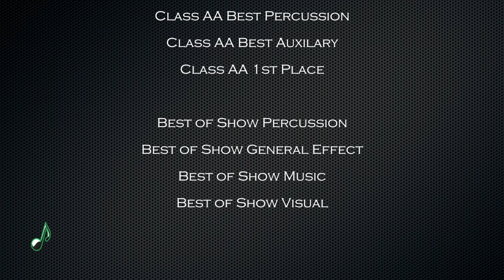Medina Musical Bees @ Lexington Festival of Champions 2012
In their 2012 competition season opener, the Musical Bees traveled south to Lexington OH.  There were probably some butterflies in the stomach, but the bees came away with:
Class AA Best Percussion
Class AA Best Auxilary
Class AA 1st Place
Best of Show Percussion
Best of Show General Effect
Best of Show Music
Best of Show Visual
GRAND CHAMPION
Qualified for OMEA State Finals

A special thanks to my wife and youngest daughter for helping with the video.